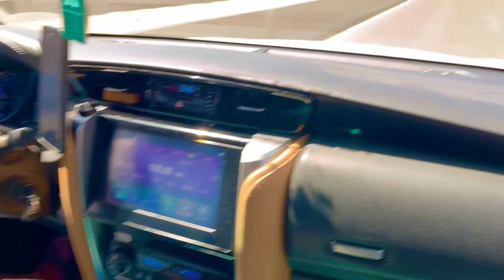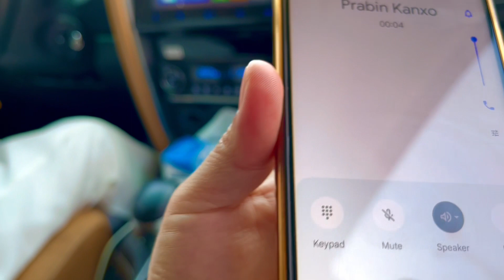So nice rope bridge. Bhaai bhetna jaada ke vayo🤔❣️pradeeptmgvlogs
So nice rope bridge. Bhaai bhetna jaada ke vayo🤔❣️Facebook